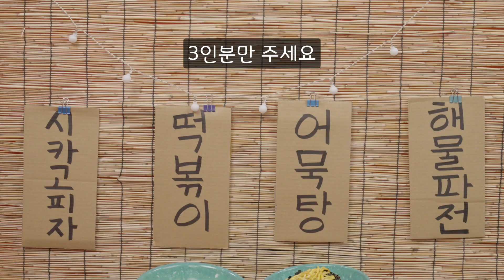용할매와 신전 떡볶이 무조건 따라하기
신전 떡볶이를 만들어보자고요 용할매와 함께 말이죠!